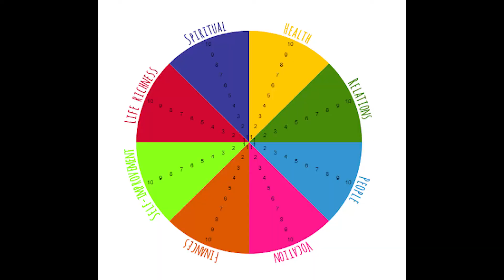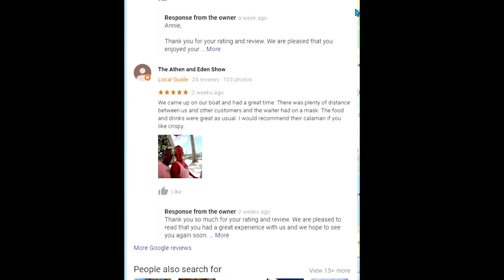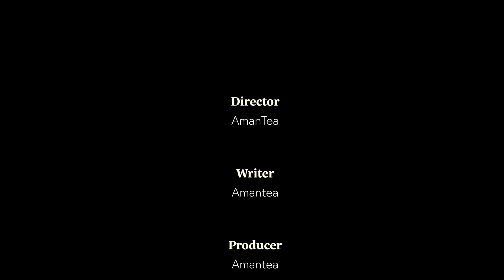AmanTea Thick Diaries: The thing about Quarantine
A global initiative to influence community awareness, healing, and wellbeing for the mind, body, and soul through various educational platforms, services, and products.

These people help me make this video go follow them Pls